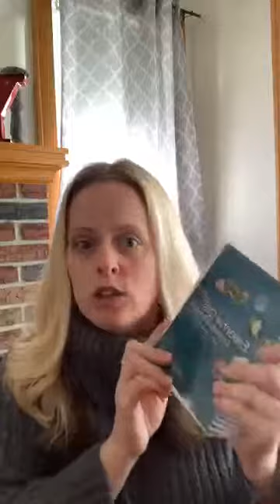I've Got My Kit, Now What?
You recently purchased your Premium Starter Kit with Young Living. Now you need to know what to do with it! This video walks you through your kit and the steps for getting started with your Young Living essential oils.